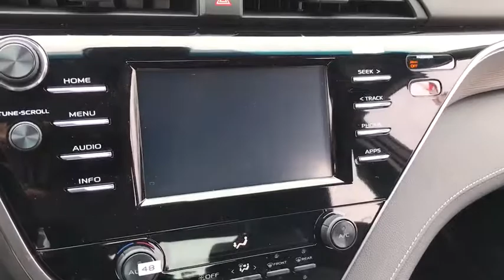2018 Toyota Camry Countryside, Oak Lawn, Calumet city, Orland Park, Matteson, IL 18758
WHITE New 2018 Toyota Camry available in Countryside, Illinois at Toyota on Western. Servicing the Oak Lawn, Calumet city, Orland Park, Matteson, IL area.

6941 South Western Ave.

Scores 39 Highway MPG and 28 City MPG! This Toyota Camry boasts a Regular Unleaded I-4 2.5 L/152 engine powering this Automatic transmission. Window Grid Antenna, Wheels: 8.0J x 18 Black Machined-Finish Alloy, -Way Passenger Seat -inc: Manual Recline, Height Adjustment and Fore/Aft Movement.* This Toyota Camry Features the Following Options *Variable Intermittent Wipers, Valet Function, Trunk Rear Cargo Access, Trip Computer, Transmission: 8-Speed Automatic -inc: paddle shifters, Toyota Safety Sense P Forward Collision, Tires: P235/45R18 AS, Tire Specific Low Tire Pressure Warning, Strut Front Suspension w/Coil Springs, Steel Spare Wheel.* Visit Us Today *Come in for a quick visit at Toyota On Western, 6941 S Western Ave, Chicago, IL 60636 to claim your Toyota Camry!